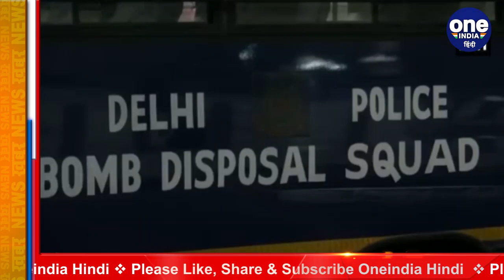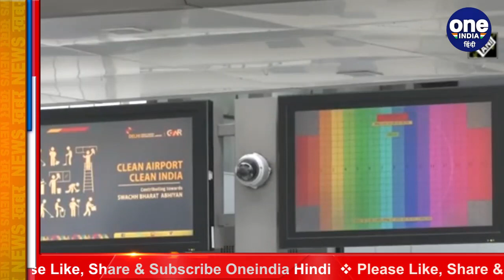9/11 की 20वीं बरसीं, IGI Airport को बम से उड़ा ने की धमकी, मचा हड़कंप, अलर्ट जारी | वनइंडिया हिंदी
Today is the 20th anniversary of the 9/11 terrorist attacks in America. On this day in 2001, terrorists collided two passenger planes with the World Trend Center in America. This day is remembered as a dark day in the history of America. Meanwhile, there was a stir among Indian security agencies when an unknown phone call threatened a 9/11-like attack. A London-bound Air India plane was threatened with a bomb late on 10 September at the Indira Gandhi International Airport in New Delhi.

अमेरिका में हुए आतंकी हमले 9/11 की आज 20वीं बरसी है। आज ही के दिन साल 2001 में अमेरिका के वर्ल्ड ट्रेंड सेंटर से आतंकवादियों ने दो यात्री विमानों की टक्कर करा दी थी। इस दिन  को अमेरिका के इतिहास में काले दिन के रूप में याद किया जाता है। इस बीच भारतीय सुरक्षा एजेंसियों में उस समय हड़कंप मच गया जब एक अज्ञात फोन कॉल से 9/11 जैसे हमले की धमकी दी गई। नई दिल्ली में इंदिरा गांधी अंतर्राष्ट्रीय हवाई अड्डे पर 10 सिंतबर देर रात लंदन जाने वाली एयर इंडिया विमान को बम से उड़ाने की धमकी दी गई।